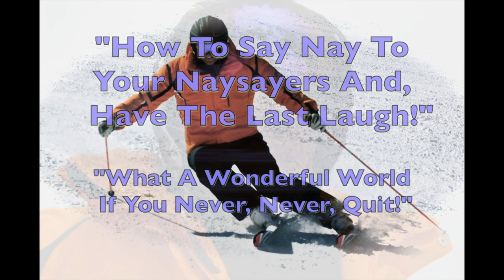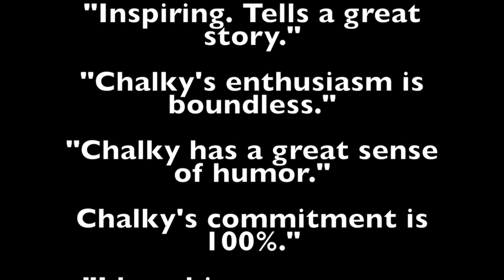CSH ONE upload V.2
This video is about CSH ONE upload V.2